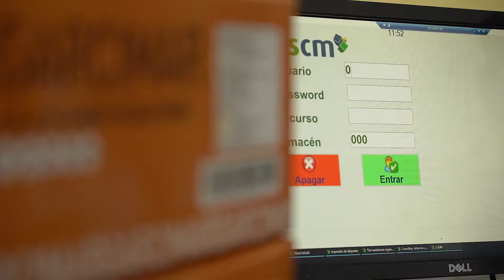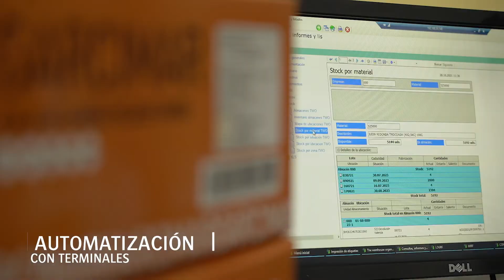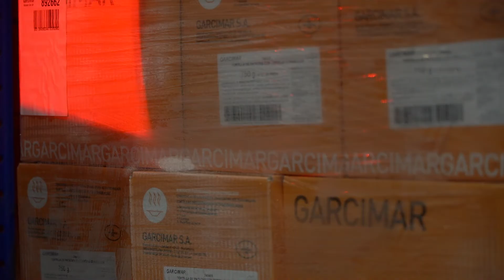Almacén Garcimar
Garcimar: SGA TWO, para el control de procesos de congelados y refrigerados